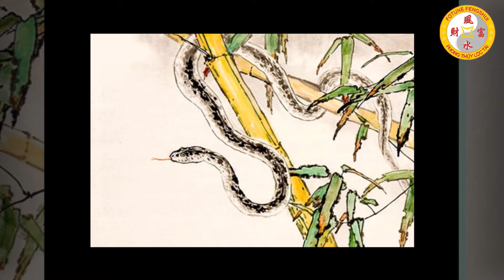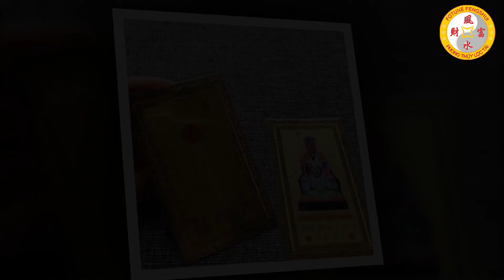Tử Vi Hàng Ngày 29/5/2021 THẦN TÀI Gọi Tên Ngày Mai Dễ Có Lộc TRÚNG Độc Đắc